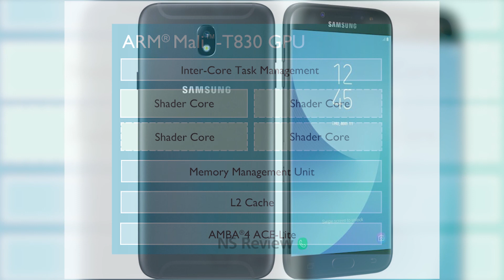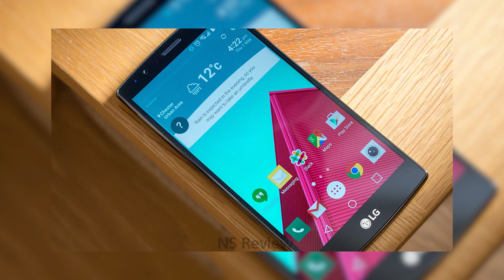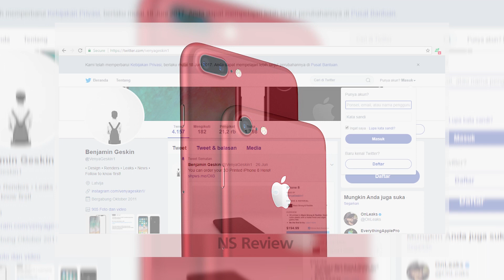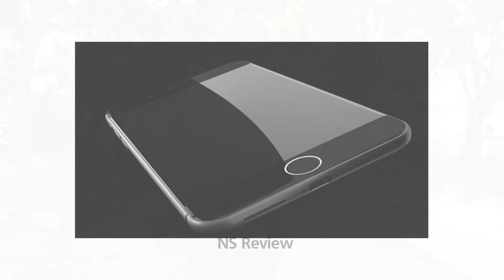SMARTPHONE APA YANG BARU ?? Sekilas Gadget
Kali ini kita Memberikan Informasi Lagi tentang beberapa informasi dari ranah Smartphone yang sudah ditunggu tunggu yakni dari Beberapa vendor Besar Smartphone.